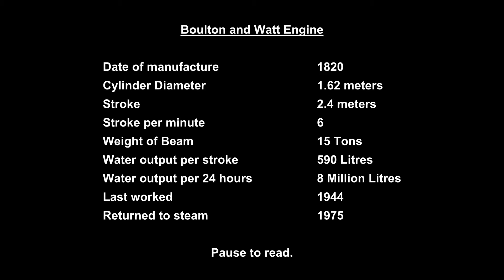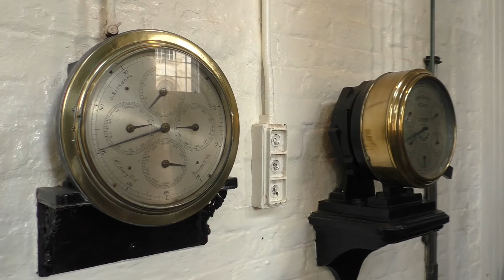HUGE Engine - Boulton and Watt - London Museum of Water & Steam - Part One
I finally got about to uploading part one of my visit to the London Museum of Water & Steam in Brentford.

Situated on the river Thames at Kew Bridge the museum was founded in 1975 after the facility was official retirement in 1944. The Metropolitan Water Board kept the pumping station as a backup until 1958 after which it was set aside for preservation.

This ultimately materialised in 1974 with the independent museum opening a year later.
The museum was awarded numerous heritage engineering awards including the American Society of Mechanical Engineers and Britain’s Institute of Mechanical Engineers. Following the restoration of the Bull Engine in 2008 a second IMechE was awarded making it one of only 12 sites in the world to have more than one.

Today they have the world's largest collection of working Cornish engines dating back to 1820's.

Complete list of engines housed at the Museum:

- Sandys, Carne and Vivyan 90 inch
- Harvey & Co. 100 inch
- Bull engine
- Maudslay engine
- Boulton & Watt
- James Simpson & Co. or Waddon engine
- Easton and Amos engine
- Hathorn Davey & Co. triple expansion engine
- James Kay,
- Allen diesel engine
- Hindley waterwheel

The museum also serves hot food and is a great way to spent your Saturday. I highly recommend people make the effort to go visit should they be in the United Kingdom.

* All five videos share the same intro.